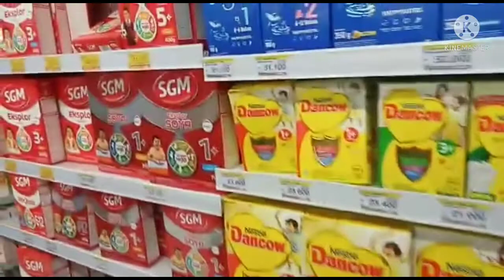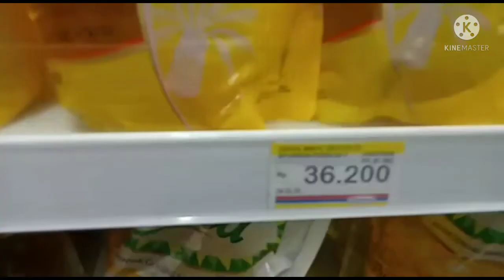Mampir ke Indomaret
Cuma mampir doank tapi ga belanja,